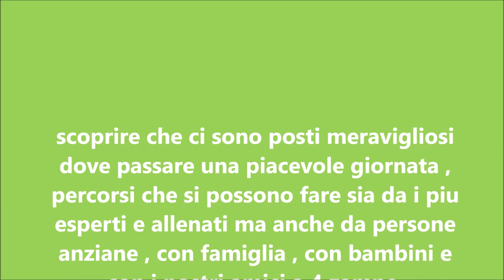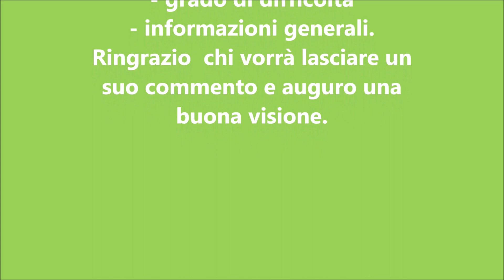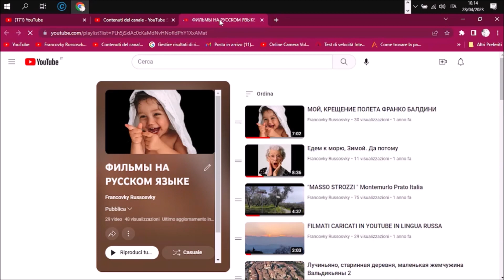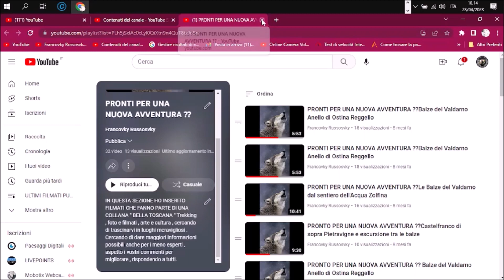per canale youtube 28 04 COMPLETO RUSSO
Я не проверял свой канал на YouTube в течение нескольких дней, я не могу жаловаться, я с удовольствием отмечаю, что его посещают многие, интересующиеся красивыми прогулками или ТРЕККИНГОМ, английским словом, но теперь частью нашего понимания.
Уточняю, что канал не для получения прибыли, а только для того, чтобы дать максимум информации о маршрутах, которые я лично проехал, а также узнать, что есть замечательные места, где приятно провести день, маршруты, которые могут пройти как более опытные, так и подготовленные но и пожилыми людьми, с семьей, с детьми и с нашими четвероногими друзьями.
Это зависит от вас, чтобы просмотреть и принять решение, отметив всю информацию, касающуюся путешествия:
- как добраться до начальной точки.
- где парковать машину.
- карта маршрута.
- Всего километров
- степень сложности
- общие сведения.
Я благодарю тех, кто хочет оставить комментарий, и я желаю вам хорошего видения.